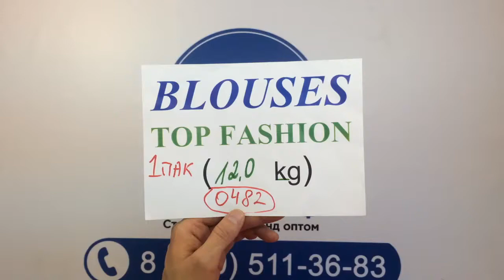0482 Blouses Top Fashion 1пак - модные женские блузки Англия 12кг 10,70 €/кг 60шт